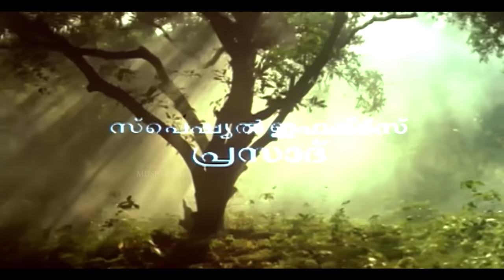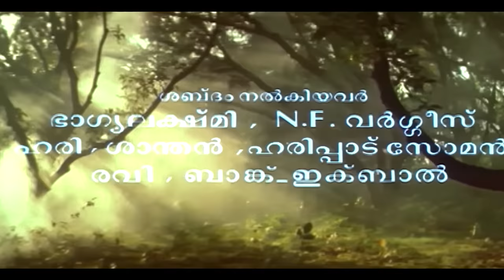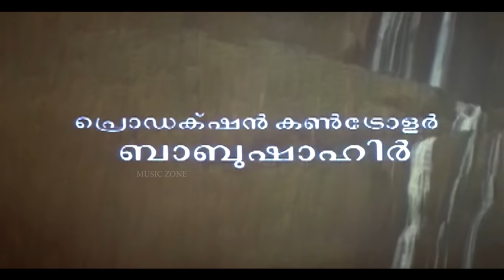Pavanarachezhuthunnu | 1080p | Vietnam Colony | Mohanlal | Kaviyoor Ponnamma | Kunchan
Song : Pavanarachezhuthunnu...
Movie : Vietnam Colony [ 1992 ]
Director : Siddique Lal
Lyrics : Bichu Thirumala
Singers : KJ Yesudas, Sujatha Mohan & Chorus

സൂര്യോദയം - തങ്ക സൂര്യോദയം - സൂര്യോദയം

പവനരച്ചെഴുതുന്നു കോലങ്ങള്‍ എന്നും
കിഴക്കിനി കോലായില്‍ അരുണോദയം   [ 2 ]
പകലകംപ്പൊരുളിന്‍റെ ശ്രീരാജധാനി
ഹരിത കംബളം നീര്‍ത്തി വരവേല്‍പിനായി
ഇതിലെ ഇതിലെ വരൂ
സാമഗാന വീണ മീട്ടി അഴകേ
പവനരച്ചെഴുതുന്നു കോലങ്ങള്‍ എന്നും
കിഴക്കിനി കോലായില്‍ അരുണോദയം

|| പാ_ ധ ധപമാ പധധപ മാ_ പ | ധനിസധ പപമഗ രി_ഗമ പധനി _ ||
|| സഗരിസ _ _നിസ രിഗസരി ഗമഗരി | രിഗഗസ _ നിസസ രിരിസസ നിപധനി ||
സാ. [ പവനരച്ചെ ഴുതുന്നു ]

പുഴ ഒരു പൂണൂലായ് മലകളെ പുണരുമ്പോള്‍
ഉപനയനം ചെയ്യും ഉഷസ്സിന്നു കൗമാരം
ജലസാധകം വിണ്‍ ഗംഗയില്‍ ആടാന്‍
സരിഗമ പോലും സ്വയം ഉണരുന്നു
പകരൂ പകരൂ പനിനീര്‍ കുടഞ്ഞു മേഘ ദൂതു തുടരൂ  [ പവനരച്ചെഴുതുന്ന ]

സാ സാ പാ പാ സാ സാ പാ പാ സാ സാ...
സരിഗമപാ പാ ധ ധ പ മ മ പാ
ധ നി സാ സനിധപ സനിധപ മഗരിസാ

പവനരച്ചെഴുതുന്നു കോലങ്ങള്‍ എന്നും
പകലകംപ്പൊരുളിന്‍റെ ശ്രീരാജധാനി
ഹരിത കംബളം നീര്‍ത്തി വരവേല്‍പിനായി  [ പകലകം ]
ഇതിലെ ഇതിലെ വരൂ
സാമഗാന വീണ മീട്ടി അഴകേ  [ പവനരച്ചെഴുതുന്നു ]

സരിഗമപധനിസ സാ സാ
ധനിസരി ധനിസരി സരിസനി ധമപമ
ധനിസരി സസരിസ സരിസനി ധപമപാ
ധനിസരി സനിധപ സനിധപ മഗരിസാ